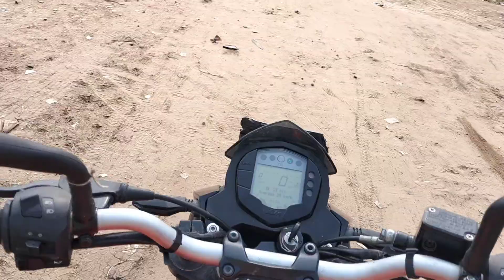moto vlog R15 vs Duke125 vlog ❣️ @TheMentalRider vlog saport #53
to gaish is vlog me  mujhse koi bhi galti hui hai galti se to please galti ko maaf kar dena aur comment me Bata Dena ki bhai kya galti hui hai taki mein us galti ko sudhar saku 🙏

tc for watching 🙂
saport karo ❣️